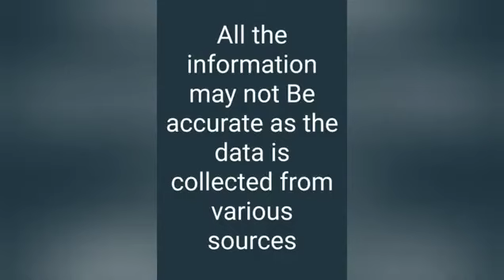Haryana Roadways bus